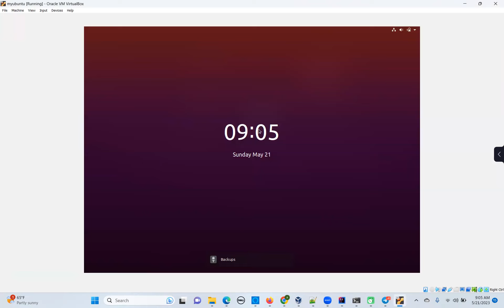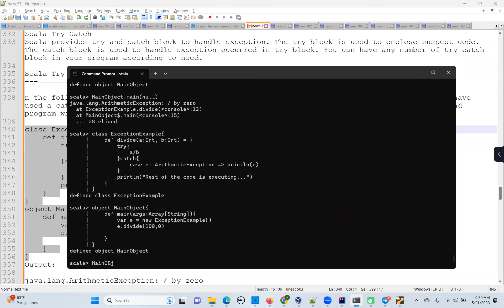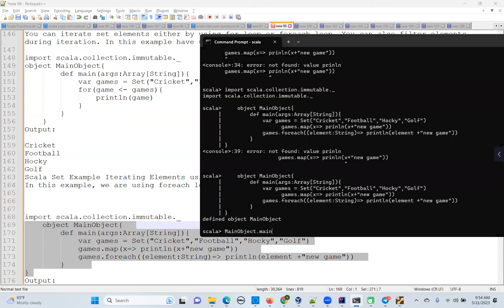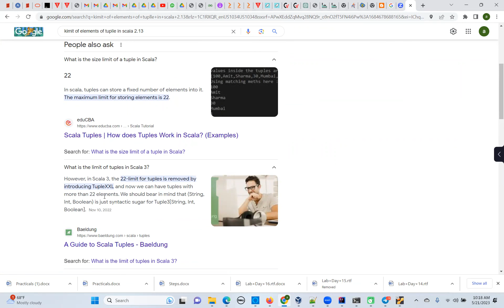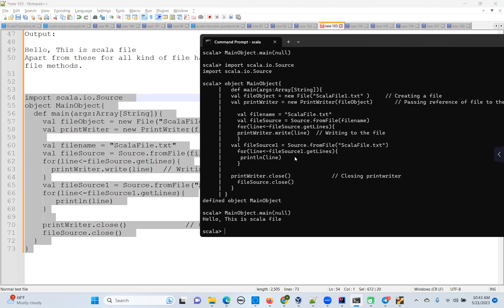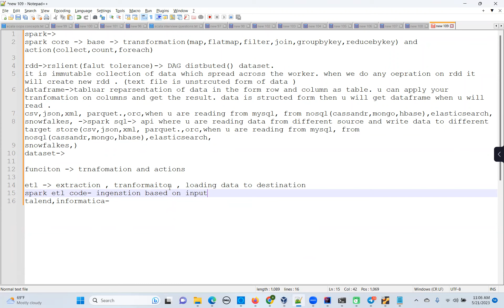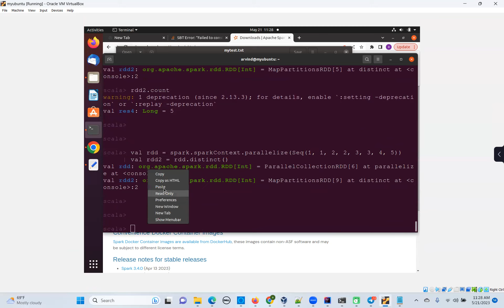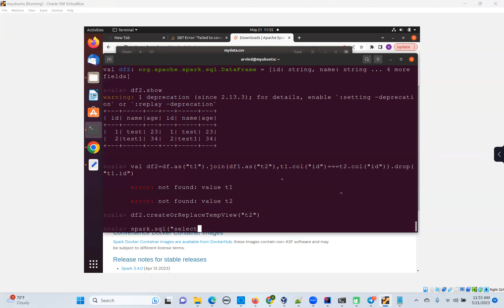scala session2 spark session